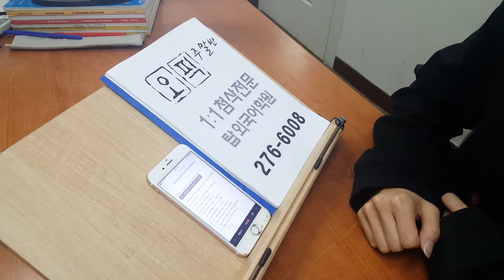전북대 직장인 오픽 기초영어회화 1:1첨삭 191016